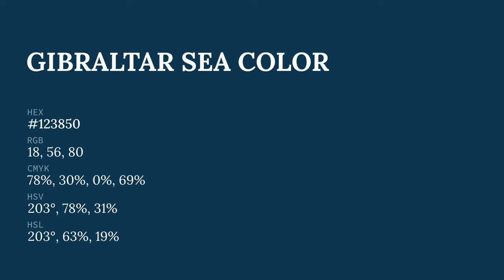Gibraltar Sea color #123850 hex color - Green color - Warm color 123850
What color is Gibraltar Sea ? #123850 hex color - Green color - Warm color 123850

Hex #123850 Color Code is also known as Gibraltar Sea color.